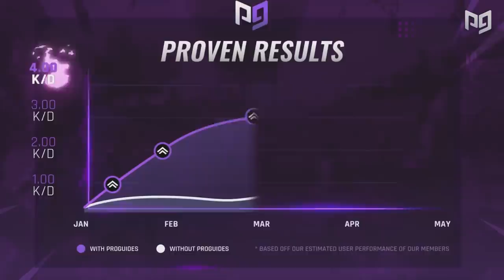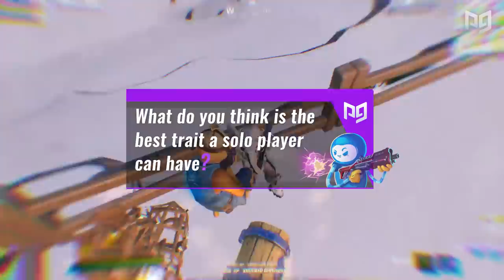HOW To Consistently Dominate Solo's like Khanada - Fortnite Advanced Tips & Tricks